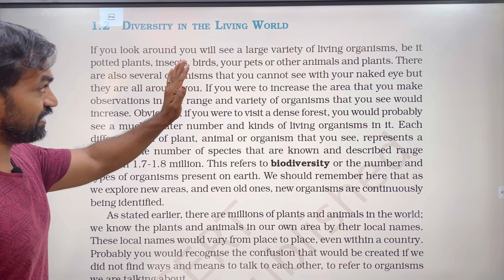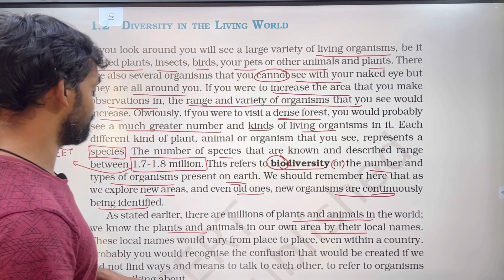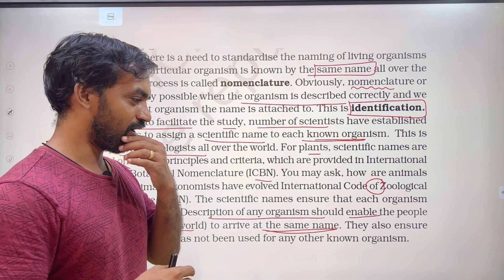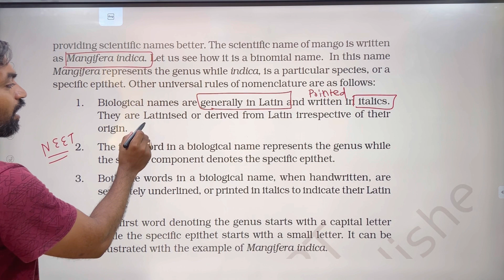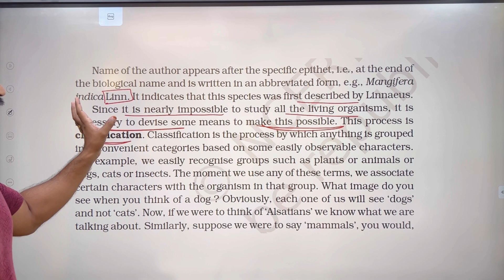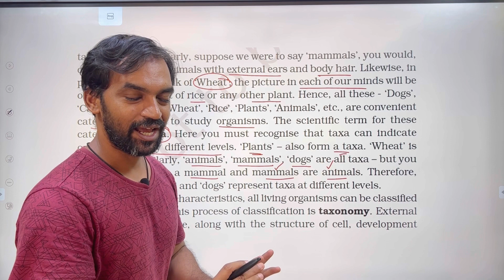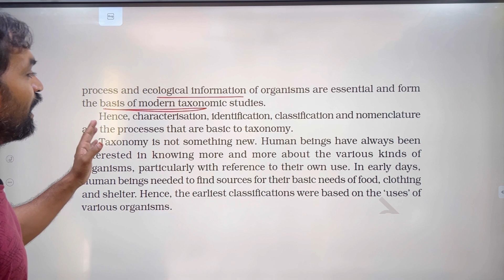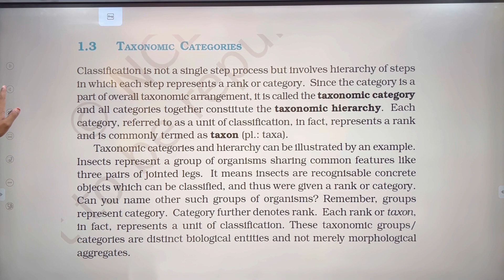The Living World | Part 2 | NCERT LINE TO LINE | Thannambikkai Batch 2023